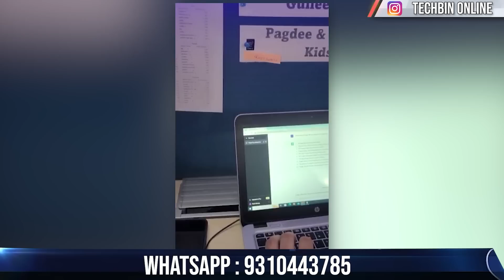Earn Rs 1 LAKH plus per month | How to Earn Online | Online Business Ideas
For Amazon and Flipkart Training:
5 Days Amazon and Flipkart Online Selling Training Program:
- 5 Days Live Session With Me.
- Learn How To Create Account
- Learn How to List Products
- Learn How to Grow Business
- All your Doubts Will be Cleared
- Account Related Support After Training
- Learn all Tips and Tricks to Boost Your Business
- Training Will Be Live and Recorded Videos of Topics Will also be given

Every Monday New Batch Will Start .
Training Time: Night 9:00 pm to 10:30 pm
Training will be on Google Meet
Training Fees : Rs 3000

Learn HOW TO SELL ON ETSY
3 Days ETSY Online Selling Training Program:
-3  Days Live Session
Training fees Rs 2000

3 Days Training (Thursday, Friday and Saturday 7-8pm)